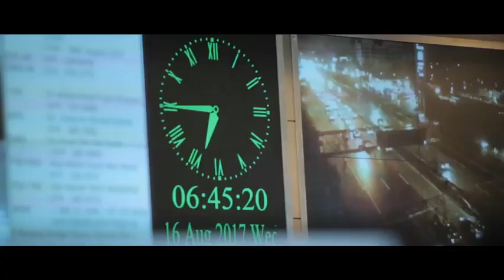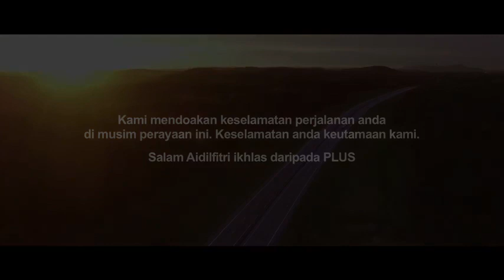Iklan PLUS Highway I Jangan Gunakan Lorong Kecemasan"